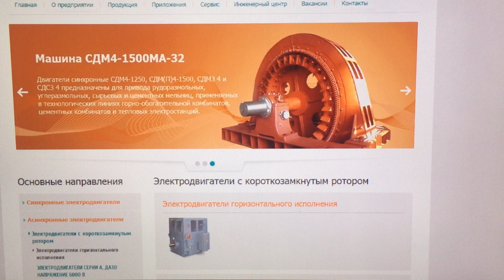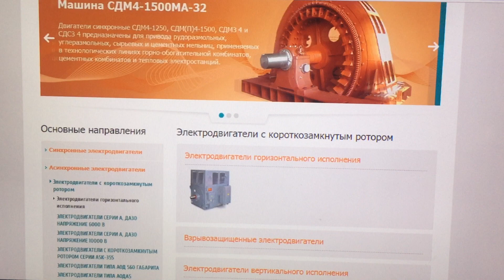Squirrel cage motors. Двигатели с короткозамкнутым ротором. E-mail: .